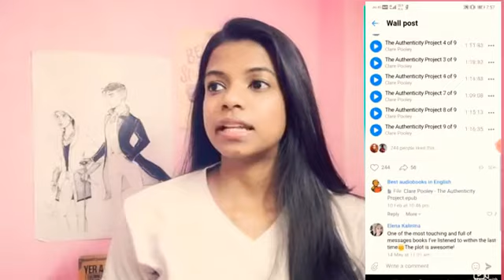THE AUTHENTICITY PROJECT and Reading updates // Indian Booktuber